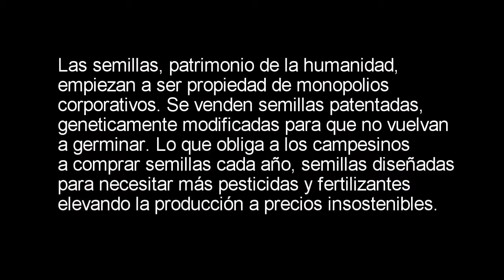La esencia se encuentra en la Biodiverdidad - Pachamama Crew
Las semillas, patrimonio de la humanidad, empiezan a ser propiedad de monopolios corporativos. Se venden semillas patentadas, geneticamente modificadas para que no vuelvan a germinar
Lo que obliga a los campesinos a comprar semillas cada año. Semillas diseñadas para necesitar más pesticidas y fertilizantes elevando la producción a precios insostenibles.
En India los campesinos se ven obligados a vender sus tierras por su endeudamiento con las multinacionales.Más de 200.000 campesinos se han suicidado presas de la desesperación, muchos tomando los propios fertilizantes que les venden las multinacionales